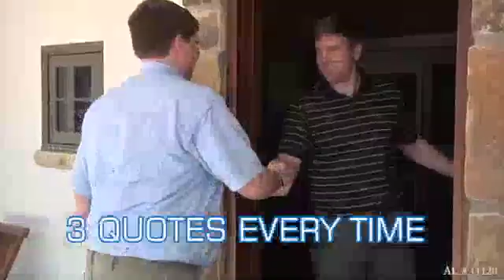October 1, 2017, Weather Xtreme Video